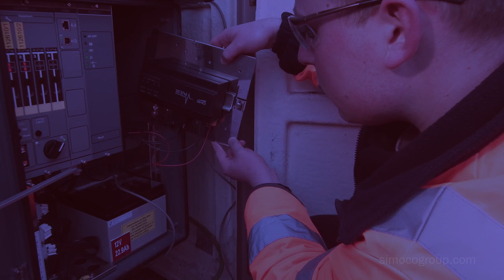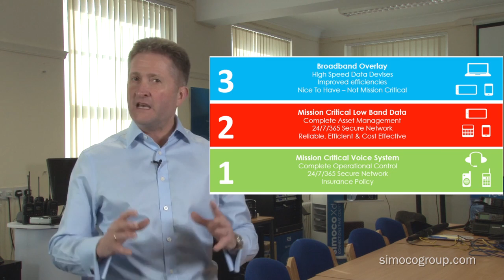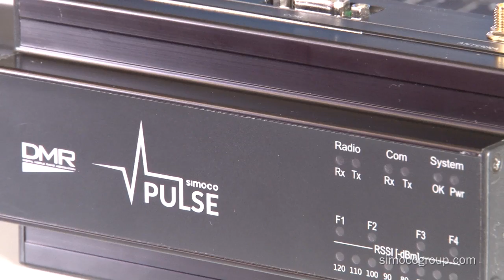PMR and telemetry in utilities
While voice communications have always been essential, reliable data transmissions are also becoming an equally important part of the mission critical mix. And despite a growing number of applications run on smartphones, tablets and other connected devices which exchange large amounts of data over broadband networks, it is typically low-band telemetry data that becomes essential for diagnosing problems in utility networks and other public service systems.

Though there are a range of options for transmitting this low band data, Digital Mobile Radio (DMR) is emerging as a leading solution for ensuring mission critical telemetry communications. In this video, Simoco Group CEO Mike Norfield explains what this means for the utilities sector.